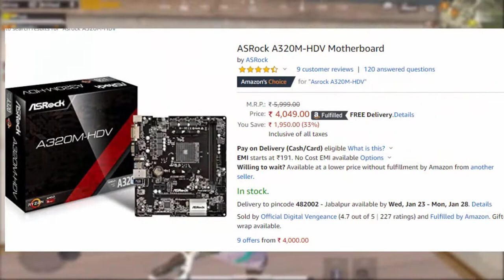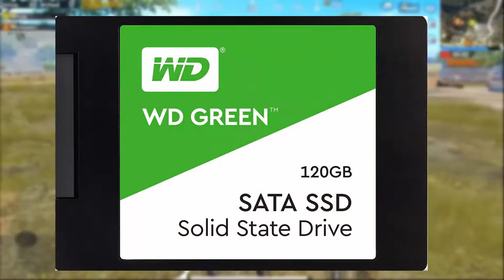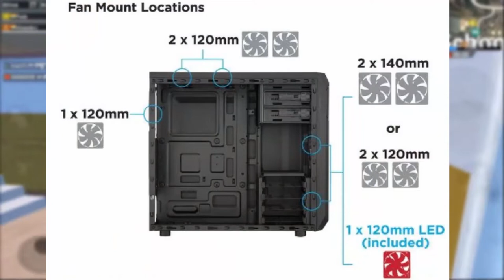{2019} Building the Best PC for PlayerUnknown's Battlegrounds (PUBG),Counter Strike, GTA 5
ask any question using
AMD YD2200C5FBBOX 3.7GHz Socket AM4 Processor

Corsair Vengeance LPX 8GB DDR4 3000Mhz for Intel 7th, 8th Gen & Ryzen Series Motherboard, High Speed Ram CMK8GX4M1D3000C16

dual channel ram 2400mhz:
Corsair Vengeance LPX 8GB (2x4GB) DDR4 Dram 2400MHz (PC4 19200) C16 Memory Kit (Black)

WD WDS120G2G0A 120GB 2.5-inch Internal SSD (Green)

Western Digital WD10EZEX 1TB Internal Hard Drive for Desktop (Blue)

Corsair VS450 450-Watt Power Supply

Corsair Carbide Series CC-9011050-WW Mid-Tower Steel Gaming Case with Red LED (Black)

{2019} Building the Best PC for PlayerUnknown's Battlegrounds (PUBG),Counter Strike, GTA 5, this is best pc for low budget gamer in 2019 in this buid we are using ryzen 3 2200g proceesor it is best for low leval gaming because gpu is pre buid in processor and gpu power Graphics Specifications Graphics Frequency
1100 MHz
Graphics Model
Radeon™ Vega 8 Graphics
Graphics Core Count
8
and motherboard i suggest go with a320m it is best for ryzen 3 2200g processor
ram i choice Corsair Vengeance LPX 8GB DDR4 3000Mhz it is best for pubg and cs go , gta 5 ,

Gameplay video credit : Panda - Pubg Mobile

My Setup